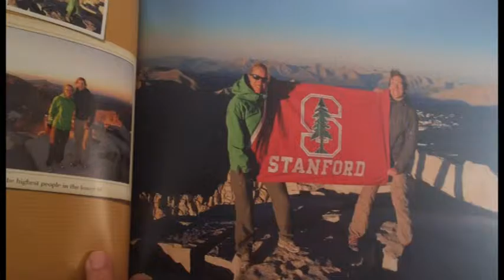Sally's active lifestyle is better with LASIK!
LASIK was easy and painless and Sally wonders why she waited so long.